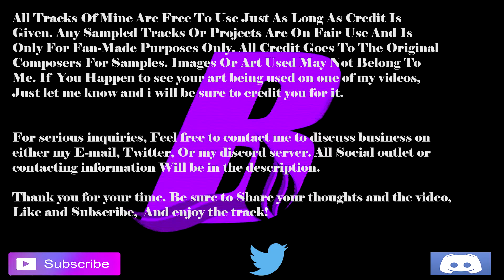Chrono Trigger - Schala Theme Hip-Hop Remix | 2017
A remix to the schala theme from chrono trigger

Join Me And The Others On My Discord Server - Discord.gg/V2mXnmN

Hope You guys enjoy the track. Be sure to Share your thoughts, As well as the video.